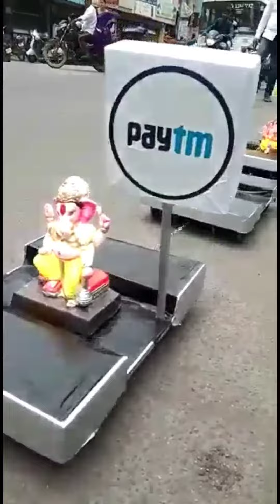Ganesh train with Android mobile app || ganesh nimarjan || Ganesh utsav.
Hi
Click on the bell icon 🔔 to get notifications for the videos I upload.
This will help you to see the amazing content for which I upload in my channel as soon as possible